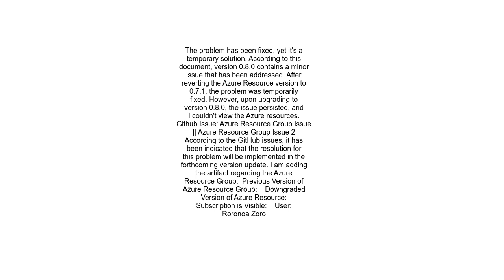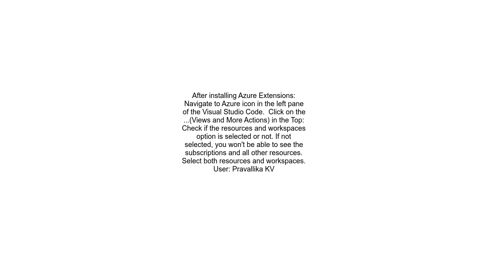Azure Resources not visible in VS Code